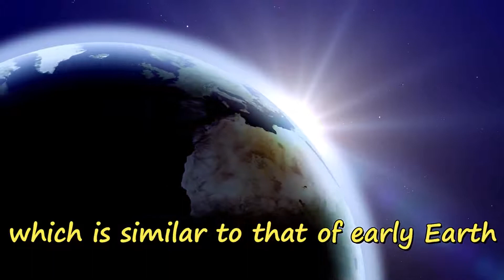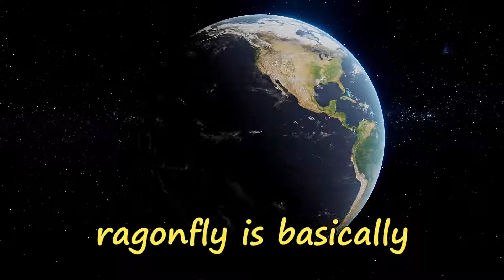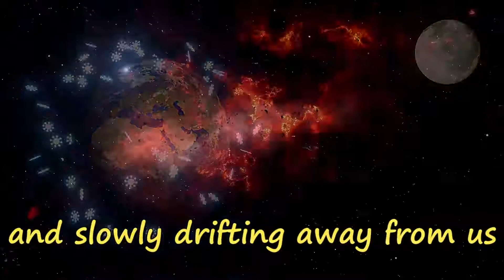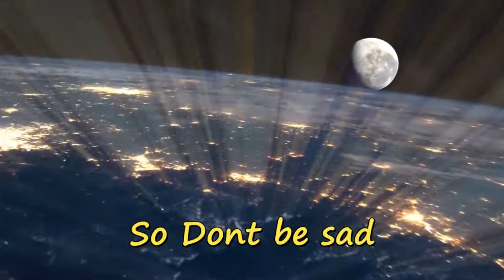NASA's Nuclear Powered Dragonfly is Going To Titan